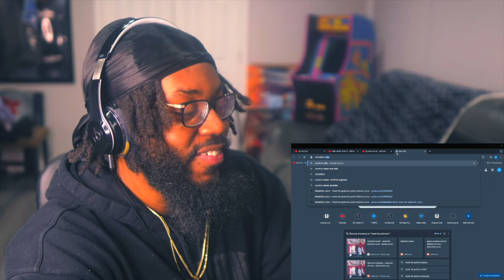Kendrick Lamar - Not Like Us | REACTION (this diss is an anthem...😤)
Get ready for Kendrick Lamar's latest diss track aimed straight at Drake! In 'Not Like Us,' Kendrick goes in on Drake for using 2Pac and Snoop Dogg A.I. vocals without respect, avenging the West Coast. Over a bouncy beat by Mustard, Kendrick's fast flows pay homage to Bay Area legend E-40. He doesn't hold back, calling Drake out as a snitch and culture vulture, even alleging him and his crew as pedophiles, cleverly referencing Drake's 'Certified Lover Boy' album. The YouTube thumbnail shows Drake's lavish mansion in Toronto, hinting at Kendrick's claims of illegal activities. The track was teased on Twitter before its release, building anticipation with cryptic messages. Don't miss this fiery showdown!

ChatGPT cooked!!